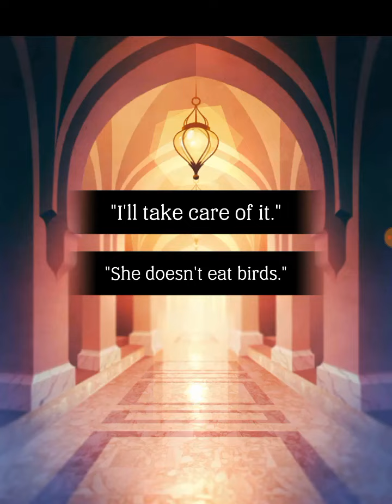The Arcana: Asra Ep. 10 (She doesn't eat birds!)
This play-through is in full compliance with Nix Hydra's requirements.

!!SPOILERS FOR JULIAN AND NADIA'S ROUTES!!
- A dreamless sleep because the raven is there.
- At least the chamberlain is there?? Amazing, a character not directly mentioned NOT being immediately dropped.
-...hang UP, this is why Asra and Julian broke up, right? Both needed to be THESPIANS -